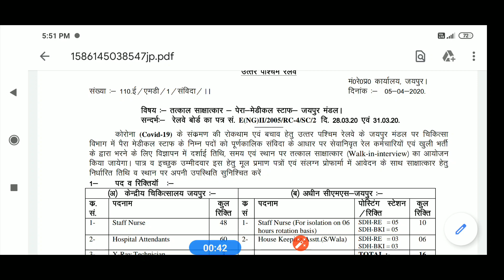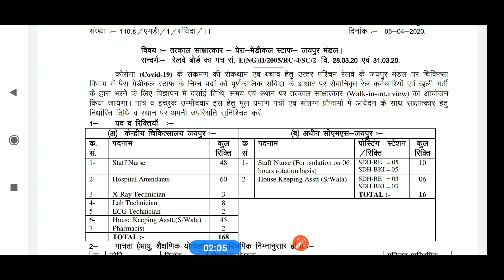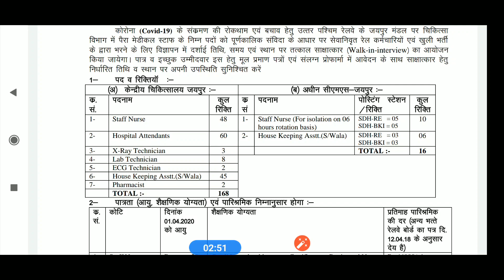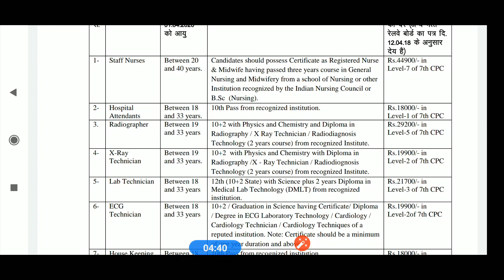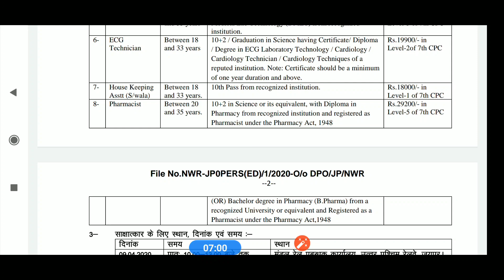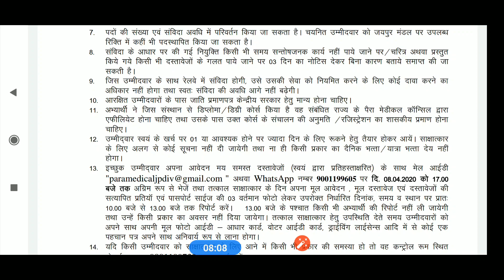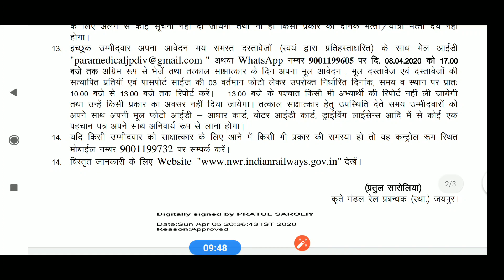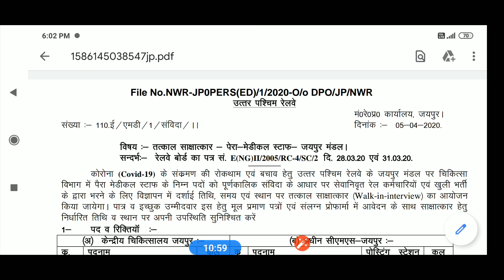North Central Railway Jaipur, Paramedical job By Anish Kumar Azad 7 April 2020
North Central Railway
Jaipur, Paramedical job
Walk in interview-09/04/2020
By Anish Kumar Azad
7 April 2020